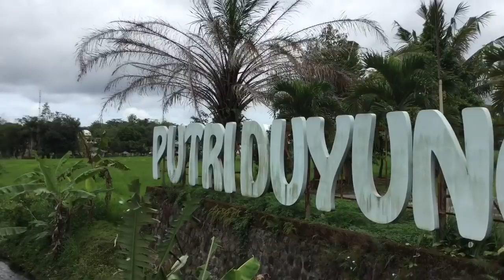SWIMMING IN ICE COLD WATERFALLS - WIM HOF METHOD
🍉 FREE Raw Food Training To Lose 20 Pounds In 1 Month!

About Fitshortie:

On the raw food lifestyle, Simon & Tina eat mainly fruits, vegetables, nuts, and seeds. Tina has lost 70 lbs and Simon lost 50 lbs of excess weight on the raw food diet.

Simon & Tina live a 100% raw food vegan lifestyle Traveling to the most remote jungles of our planet they have documented their journey on Instagram and Youtube where their adventures are enjoyed by millions of people worldwide!

They are the creators of The 30-Day Raw Food Challenge the health & weight loss program designed to help you reach your optimal weight & incredible health without calorie restriction.

The Fitshortie channel includes videos on tropical fruits, raw food, travel, life hacks, weight loss and how to live your dream life!

Our adventure began on Instagram when Simon aka Chippy looked up fruitarian and was magnetized by Tina’s juicy fruit pictures. Half a year later, once in Bali, he suggested a meet-up. Inseparable since that first meeting, together they became insatiable in the hunt for the rarest best-tasting fruits on the planet.

DATES: ‪‪12-18 February 2018‬‬
RETREAT LOCATION: Northern Bali

North Bali Durian Retreat is a 7-day adventurous immersion into the fruitarian lifestyle at the most beautiful venue Bali has to offer with an intimate group of 10 like-minded persons. 7-day ALL YOU CAN EAT durian plus exotic fruits buffet!

Northern Bali is the most beautiful place we have discovered on our travels so far. We have spent the majority of the last 2 years there whilst combing through the island and now we're stoked to bring you 'the very best of Bali'. The best venue, the best fruits, the best nature. Plus of course - world's BEST DURIAN!